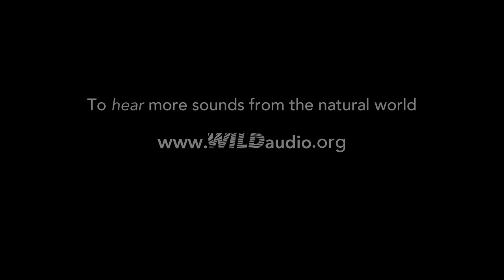WILDaudio: Drumming for a Date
Can you guess what animal makes these sounds in this video? Discover the 'voices' of the natural world with the Cornell Lab of Ornithology WILDaudio project. WILDaudio, produced for play in movie theaters, sounds best using headphones.

Video and Audio courtesy of Nat Taylor.

The WILDaudio project features sounds from the Cornell Lab of Ornithology's Macaulay Library. We invite you to explore 150,000 sound recordings and 50,000 video clips

WILDaudio videos feature authentic natural world sound recordings from the audio archive of the Macaulay Library at the Cornell Lab of Ornithology. The Macaulay Library, the largest archive of wildlife recordings in the world, has sound recordings dating back to 1929 when acclaimed ornithologists Arthur A. Allen and Peter Paul Kellogg made the first ever recordings of wild birds in North America.